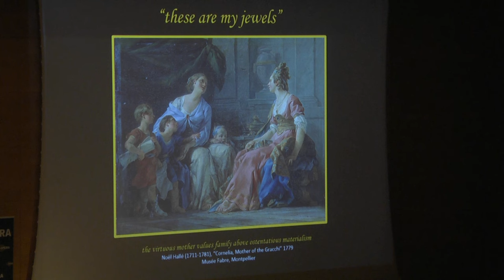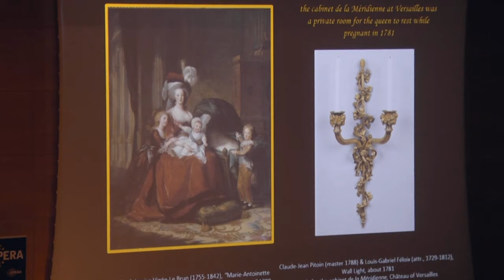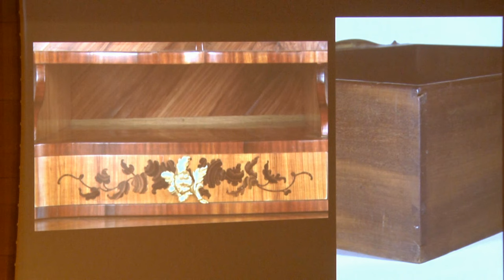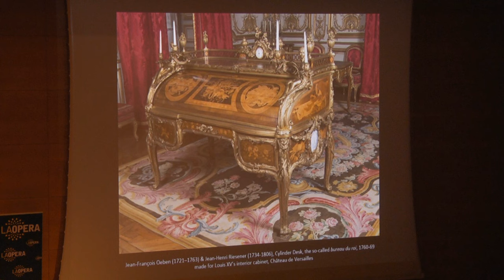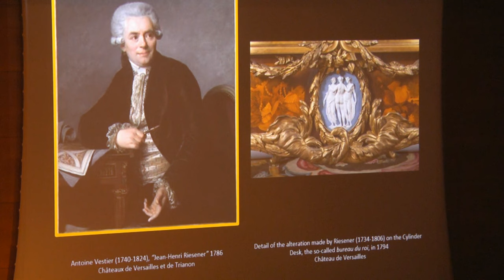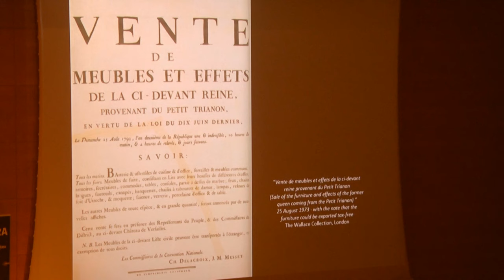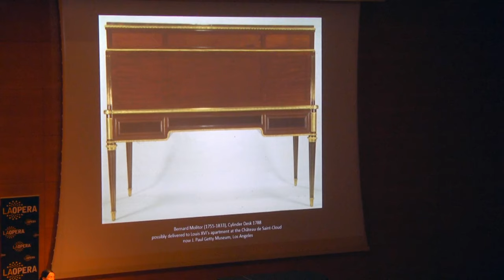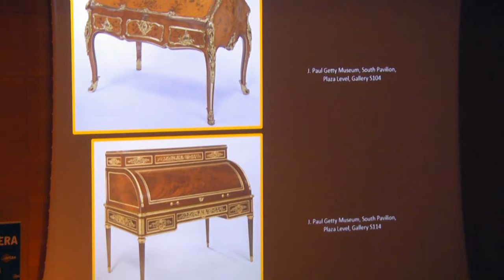Charissa Bremer-David on Luxury and Liberation: Art of the Eve of Rebellion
Luxury and Liberation: Art and Revolution in 18th-Century France
The Getty Center

As part of LA Opera’s “Figaro Unbound” program, Lynn Hunt, Charissa Bremer-David, Mitchell Morris, and James Conlon explore the art and culture of late 18th-century France, and its relationship to the operas inspired by the works of the French playwright Pierre-Augustin Caron de Beaumarchais.